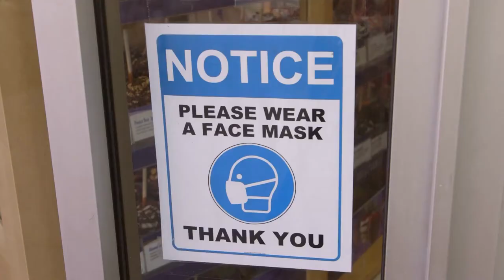Rocky Mountain Chocolate Factory